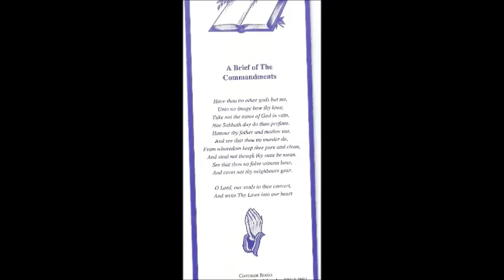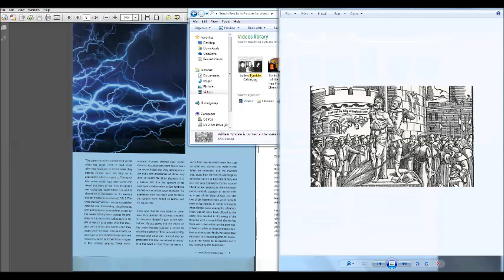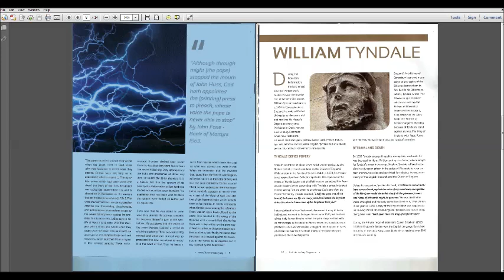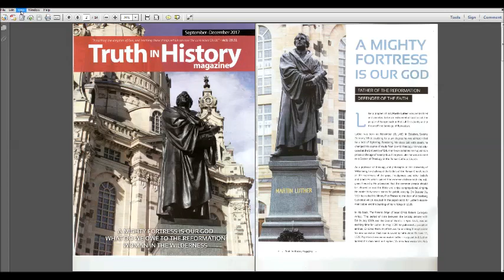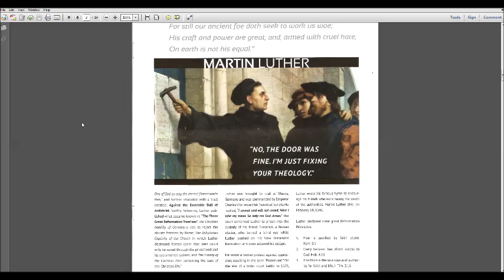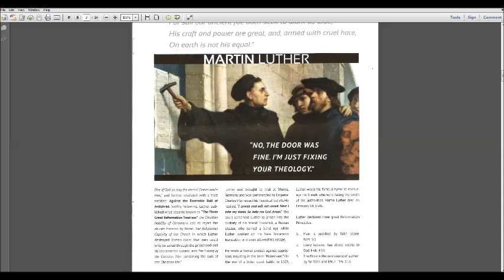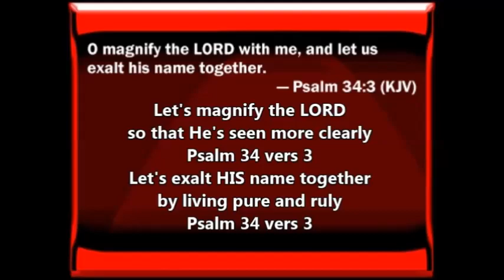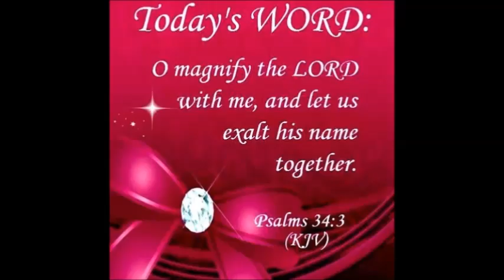William Tyndale & Martin Luther - Truth in History (2)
Reformation? Is the Synagogue of Satan reformable? 500 years of Reformation or of PROTEST?
Was the roman catholic church ever reformed or was it PROTESTED?

here is Part 2 of my english spoken Luther/Reformation dedicated video for the month october 2017.

Document source:
Truth in History Magazine:
Kingdom Treasure Ministries
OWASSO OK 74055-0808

The book that I am going to read:
Against the Roman Papacy, an Institution of the Devil, 1545

Hardcover
ISBN:
Price:
$34.00

All parts of the book reading can be found in the playlist "Against the Roman Papacy, an Institution of the Devil":